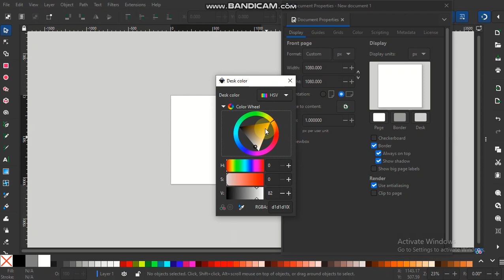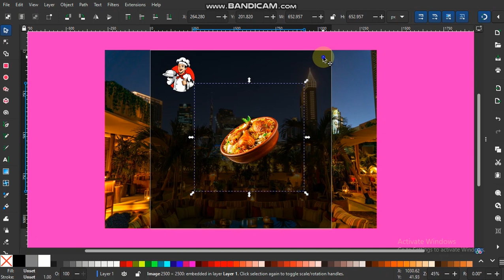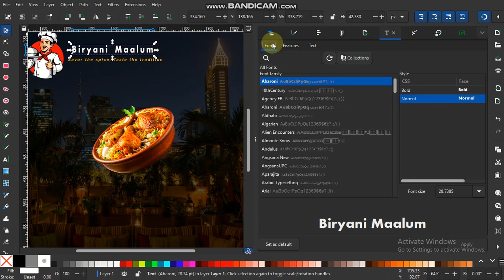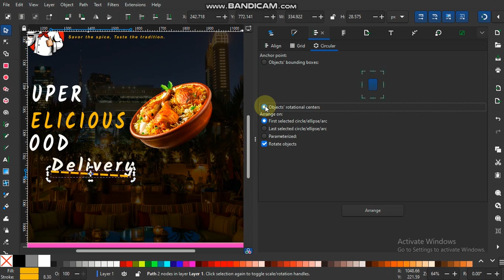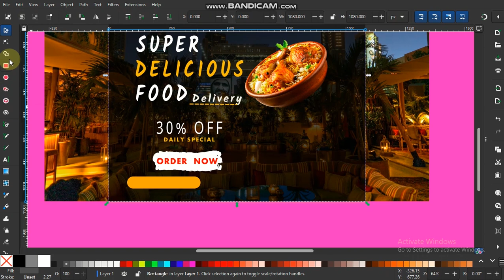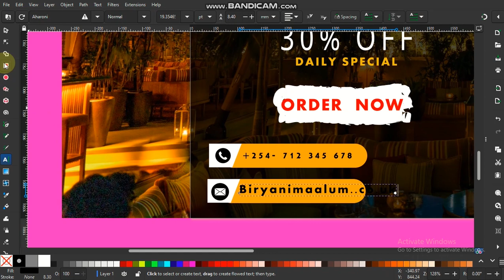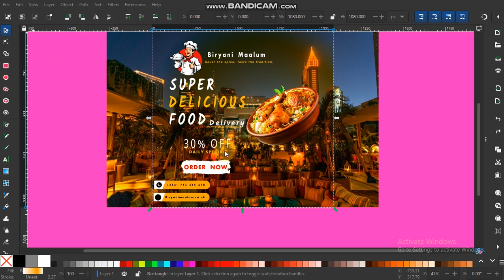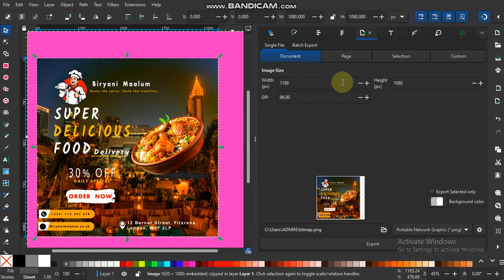Biryani Restaurant Advertising Poster Design: Flyer Design Tutorial in Inkscape Illustrator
Unlock your creativity and design prowess with this step-by-step tutorial on creating a stunning restaurant poster using Inkscape! Join us as we guide you through the process, from selecting the perfect images and fonts to arranging them harmoniously on your canvas. Whether you're a seasoned designer or a newbie eager to learn, this tutorial offers invaluable insights and tips to elevate your poster game. Get ready to impress your customers and draw them into your restaurant's ambiance with a visually captivating poster that truly stands out. Let's dive in and unleash your design potential!.
Click the link to access the assets used in this tutorial